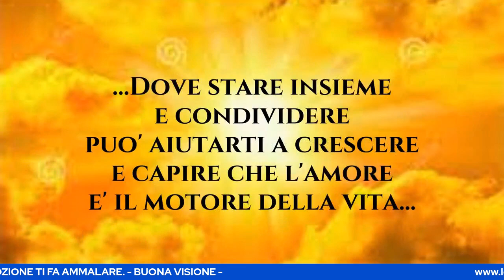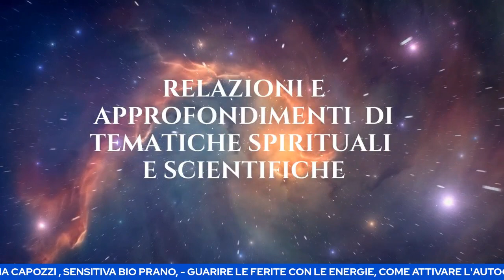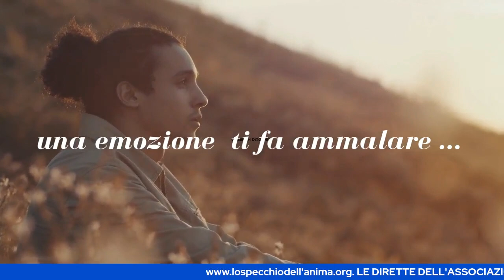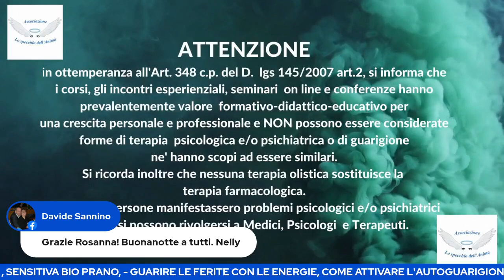ROSANNA CAPOZZI GUARIRE LE FERITE CON LE ENERGIE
Chi volesse aiutare l'Associazione, può sostenerci tramite libera donazione :
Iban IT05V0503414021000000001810